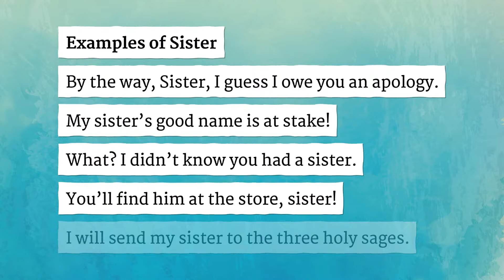SISTER pronunciation • How to pronounce SISTER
How to say Sister in British English and American English?